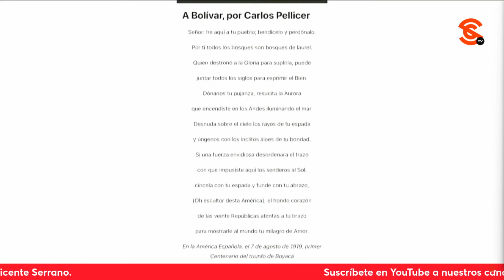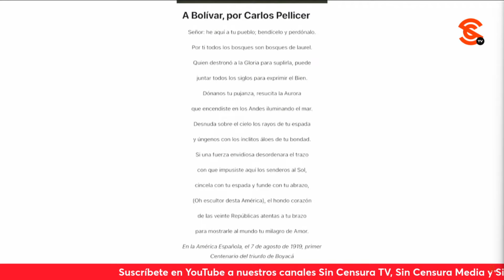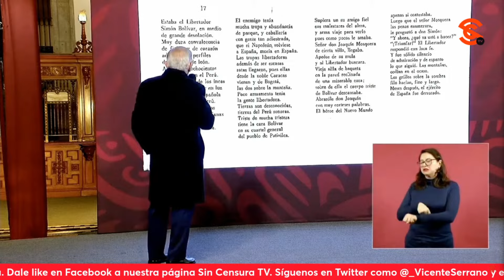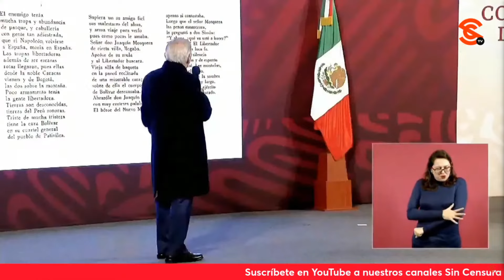AMLO NIEGA JUEGO DE DOMINÓ CON LORD MOLÉCULA… DICE QUE CUANDO SE RETIRE NO VA A ATENDER A NADIE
Carlos Pozos “Lord Molécula” le dio un regalo a López Obrador por el “Feliz AMLO Nuevo”, un dominó emulando a Adolfo Ruiz Cortines y a su compadre, para pedirle que cuando se retire en su quinta de Palenque, Chiapas le permita “echarse una manita de dominó” con él. El presidente le comentó que una vez que entregue la banda se jubila y no va a atender a nadie, que siempre recordará a todos con amor, y con cariño, pero que ya no va a tener relación pública, sino más que la familiar, y eso con la advertencia a sus hijos de que no hablen de política, que platiquen de otras cosas. Insistió en que no va a recibir a nadie, que no va a aceptar invitación a participar en eventos ni en México, ni en el extranjero.